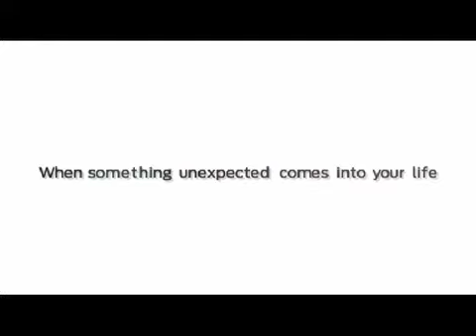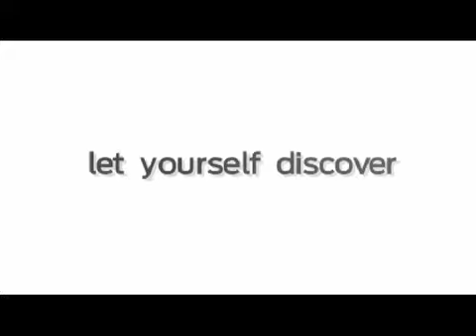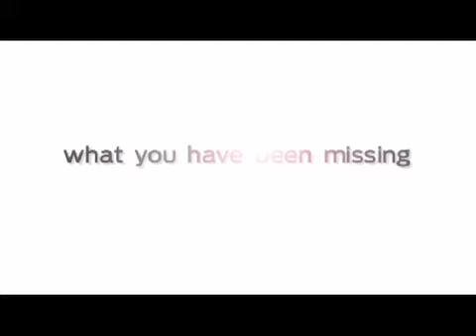"Things will Change" - Ford Fiesta Short Film Trailer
Fiesta online Short Film, 5 Episodes of "Things Will Change", presents a story of 'Pat' a young journalist who strives for her masterpiece which will make her acceptable in the career. She was assigned to get the news of 'Marc', a rich new generation businessman, the owner of a talk-of-the-town project. Relationship grows a romantic story. and one day, Pat has inspired Marc to discover something, not as pricey but so valuable in a way that he'd never expected before.

A short film is supported by Ford Thailand. : Production by Outer Box Thailand